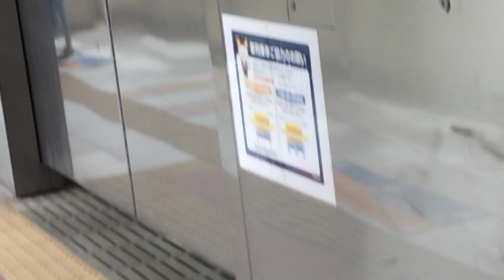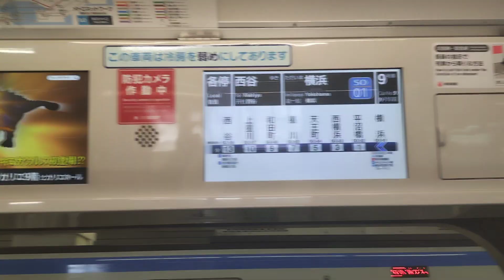東急5050系4000番台Shibuya Hikarie号相鉄横浜駅入線(到着)シーン&車内自動放送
61K
相鉄本線各駅停車西谷行(折り返し)